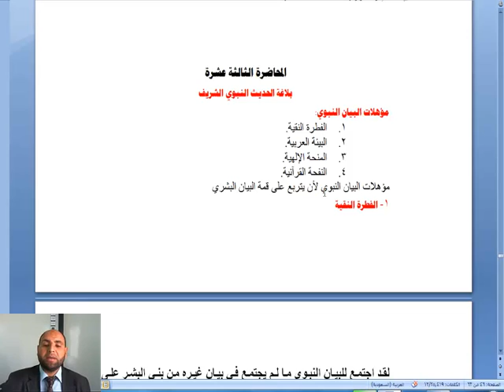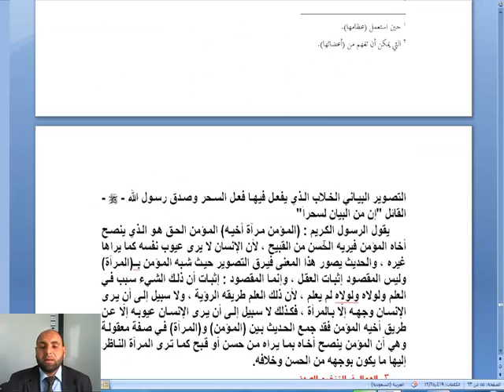المحاضرة الثالثة عشرة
جامعة تبوك
عمادة التعلم الإلكتروني والتعليم عن بُـعد
القناة التعليمية
كلية التربية والآداب
قسم  الدراسات الإسلامية
مقرر البيان القرآني النبوي
الدكتور محمد مصطفى محمود